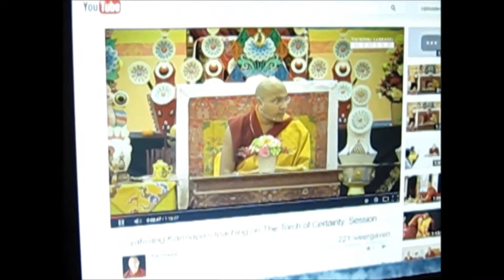Chihuahua Listens To The Dharma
Chihuahua Max Listens To The Gyalwang Karmapa's teaching on The Torch of Certainty: Session One - Jan 3rd, 2014.